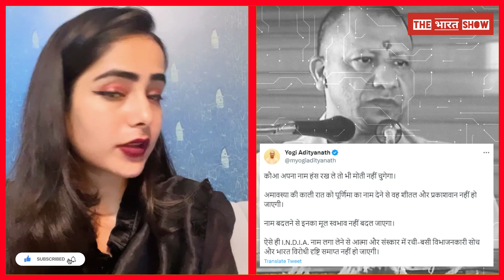योगी का वो ट्वीट जिसने विपक्षी एकता में मचाया तहलका | Yogi Adityanath | Congress | BJP